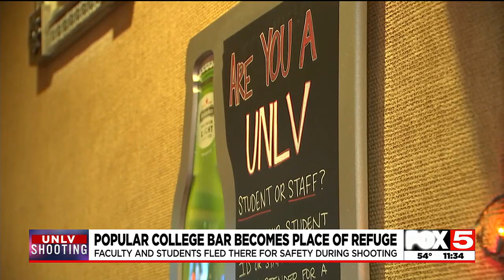Popular UNLV bar and grill becomes refuge to students during shooting